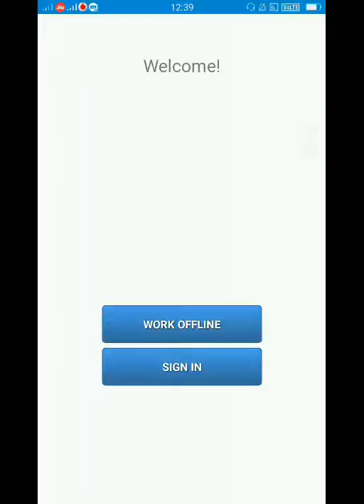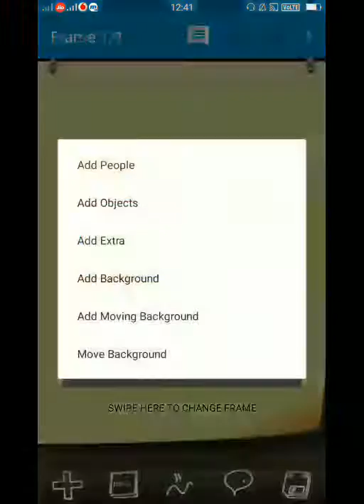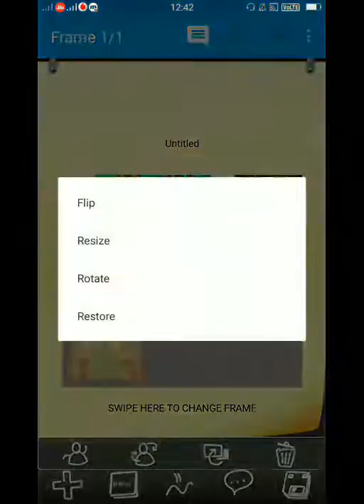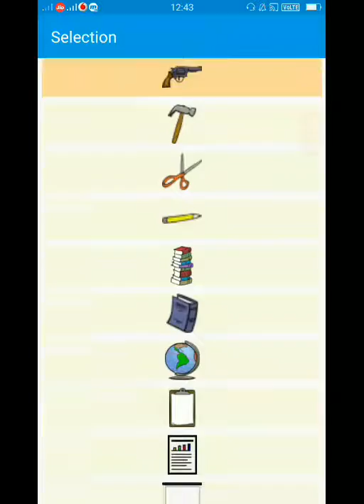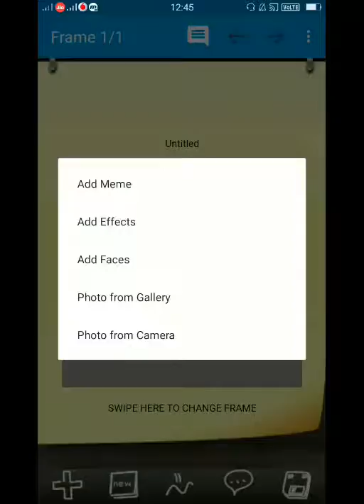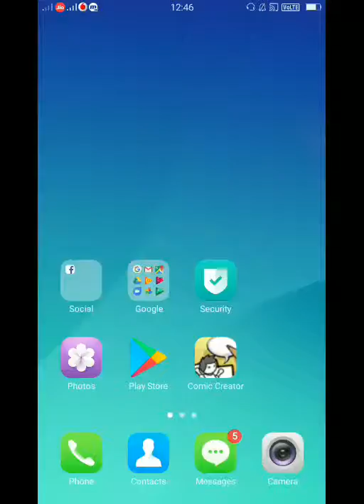Comic Book Character Design // in mobile phone